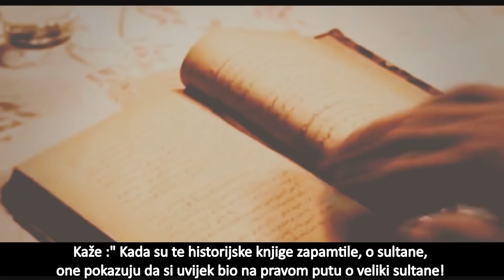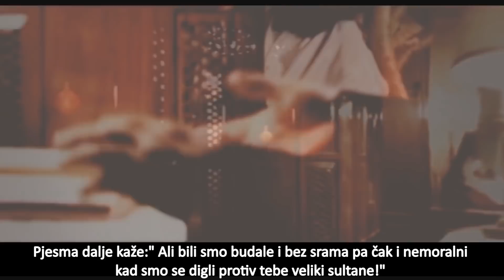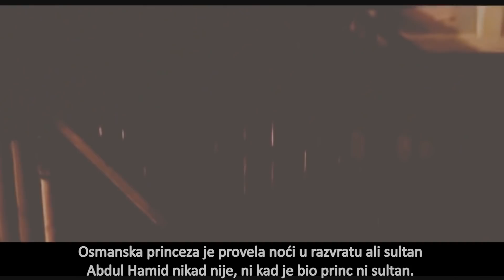Posljednji Halifa Sultan Abdul Hamid II